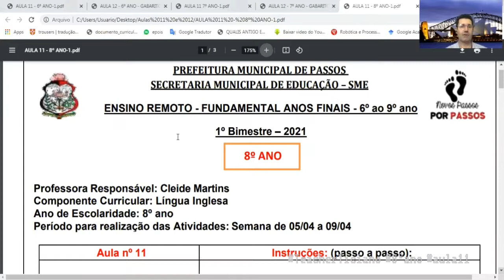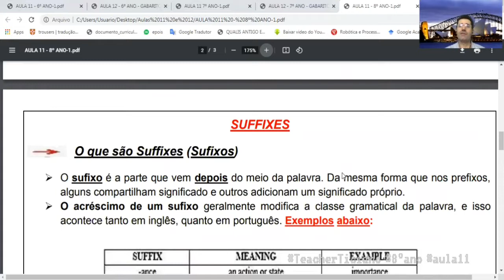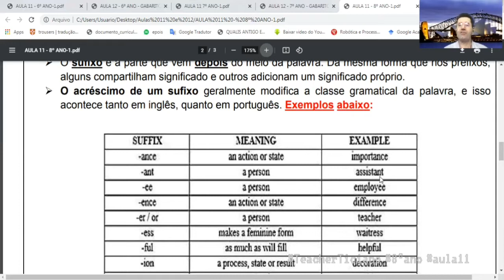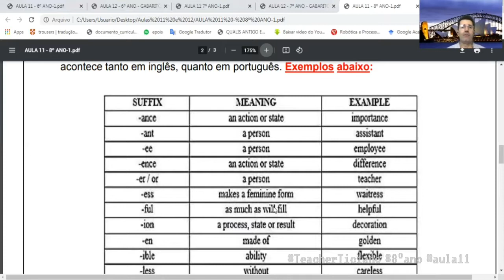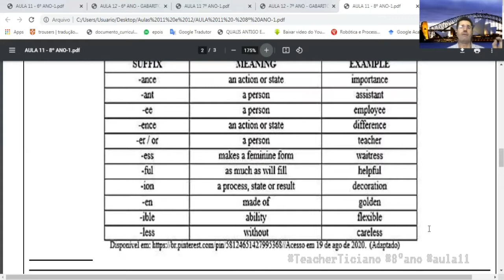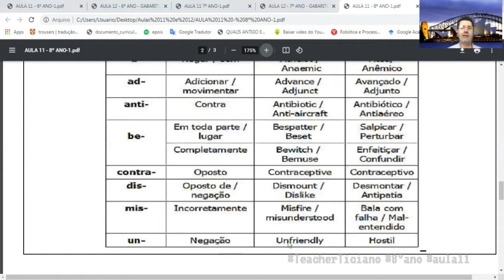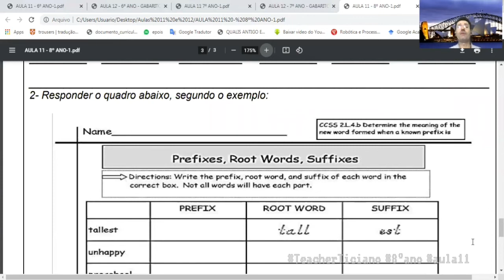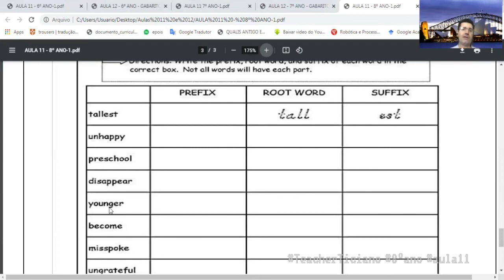Aula de Inglês 11 - 8° ano (2021)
* Clothes
* Prefixes
* Suffixes